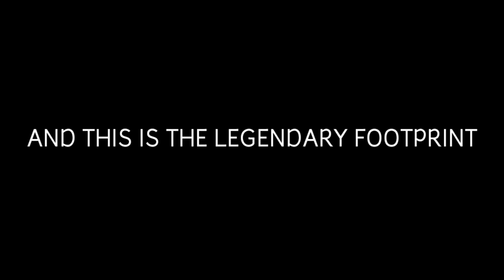NEW LEGENDARY ICE WINGS (FootPrint) In BedWars [BlockmanGo)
G-star code : Catmilk

👆This is my creator code [It's Called G-star code]
Use it When you buy Gcube!!
Thanks